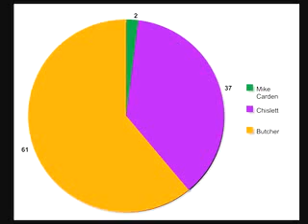TAI TV Episode 38 (Season 2)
The Chronicles of Mike Carden- Part 1 of a documentary series on TAI's man of mystery.